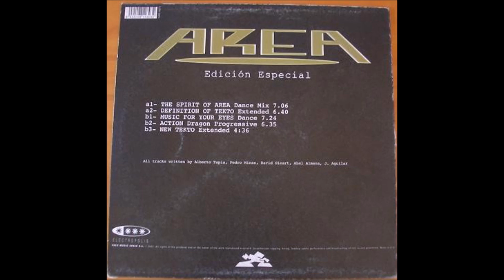Area - Action (Dragon progressive)